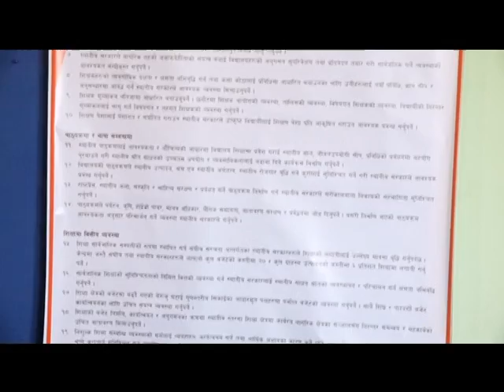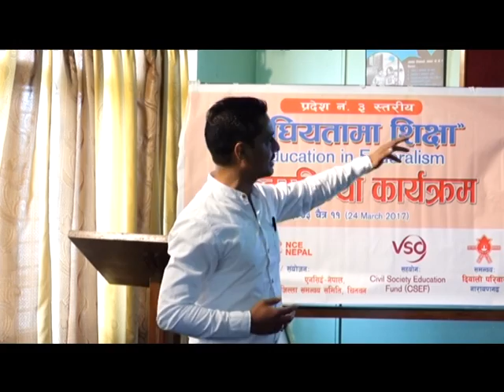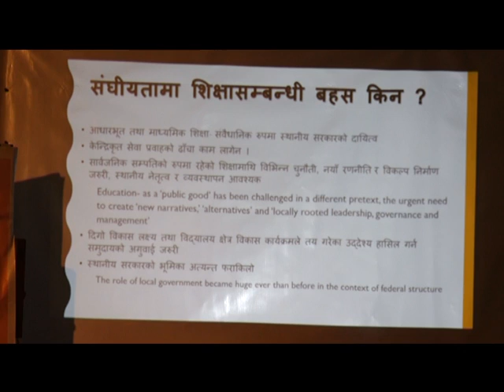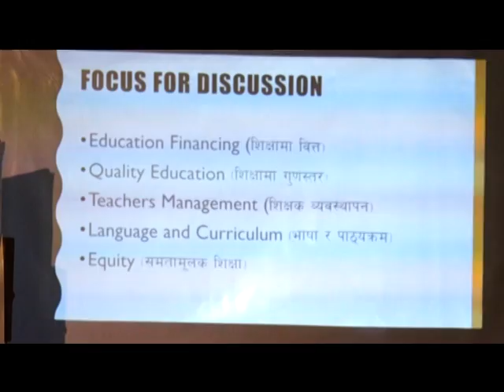NCE Nepal_Consultation Dialogue on "Education in Federalism" in Province no.3 (Part 1)